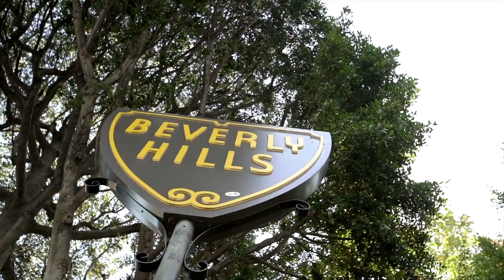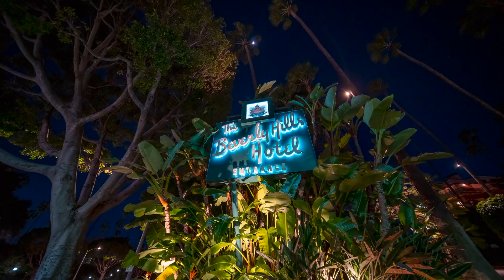1003 N Beverly Dr, Beverly Hills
5 Beds. | 8 Baths. | 5,042Sqft. | $10,885,000.00

Located one block away from the Beverly Hills Hotel and seconds from Rodeo Drive, this totally remodeled mid-century home has been reimagined as a masterpiece of modern living for the 21st Century. Custom stone work will lead you from the gated circular driveway, past a water feature and through the foyer into unparalleled architectural design highlighted from the ceilings and windows to the open floor plan and gorgeous stone flooring. The gourmet chef's kitchen features Miele, Sub-zero, Wolf, and dual dishwashers, wet bar in the great room in addition to a separate screening room plus the impressive pool and spa with outdoor kitchen creates the perfect indoor/outdoor entertaining flow. A separate cabana/guesthouse opens to the pool as well. Each of the five bedrooms boasts an en-suite bath including his and hers in the master bedroom both with walk-in closets. A dream for entertaining and relaxing.

Represented by
Aouri Makhlouf
Hilton & Hyland
DRE 01824431

Video by open house foto